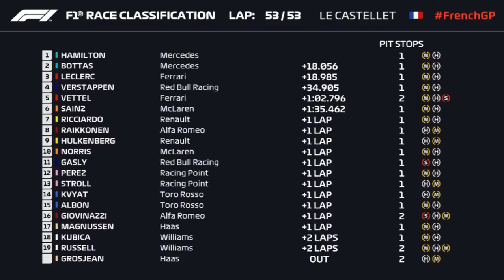2019 French Grand Prix Race Review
Welcome to a very special video where today you guys can join us in reviewing the race for the 2019 French Grand Prix in Le Castellet, France. First off we will take a look at Mercedes,Ferrari,Red Bull and all the midfield teams and analyse how they all did in the grand prix at Paul Ricard. But after Mercedes dominated Qualifying on Saturday, could Ferrari or Red Bull with Max Verstappen stop a Mercedes victory this time in France? To find out whether that did happen today then make sure to tune in and with us review the race in France.